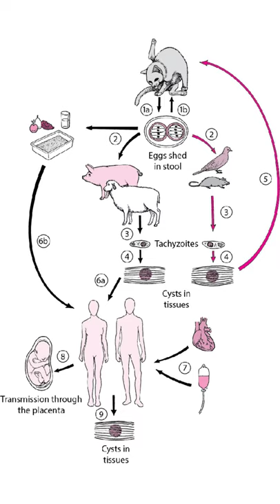Mind-Controlling Parasite Gets Hyena Cubs Hunted By Lions | By Kinjal Choudhary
This lesson starts with a discussion on Mind-Controlling Parasite Gets Hyena Cubs Hunted By Lions for UPSC CSE by Kinjal Choudhary. It is very important for the UPSC CSE/IAS 2021/22 preparation.

Unacademy Subscription Benefits:
1. Learn from your favourite Educator
2. Dedicated DOUBT sessions
3. One Subscription, Unlimited Access
4. Real time interaction with Educators
5. You can ask doubts in live class
6. Limited students
7. Download the videos & watch offline

Get the UPSC CSE- GS Iconic Advantage:
1. Personal Coach
2. Study Planner & Bi-weekly Reviews
3. Dedicated Doubt Clearing Space
4. Personalized Test Analysis
5. Study Booster Sessions
6. Preparatory Study Material
7. All the Unacademy Subscription Benefits